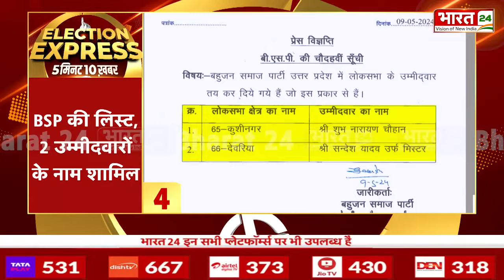Election Express : काशी में PM का रोड शो होगा बेहद खास | Lok Sabha Election 2024 | News Update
प्रधानमंत्री नरेंद्र मोदी 13 मई को अपने संसदीय क्षेत्र वाराणसी में रोड शो करेंगे. इसके लिए पार्टी ने तैयारी शुरू कर दी है... प्रधानमंत्री के रोड शो का जगह-जगह भव्य स्वागत किया जाएगा... PM मोदी 14 मई को नामांकन दाखिल करेंगे...बता दें की 2014 और 2019 में भी PM नरेंद्र मोदी ने चुनाव से पहले रोड शो किया था

Prime Minister Narendra Modi will hold a road show in his parliamentary constituency Varanasi on 13 May... The party has started preparations for this... Prime Minister's road show will be given a grand welcome at various places... PM Modi on 14 May Will file nomination... Let us tell you that in 2014 and 2019 also, PM Narendra Modi had done road shows before the elections.

Anchor Name : Palak Prakash | Show Name : Election Express  | Time : 02: 00 PM | Date : 09/05/2024 | Published By: Pooja Saini malik